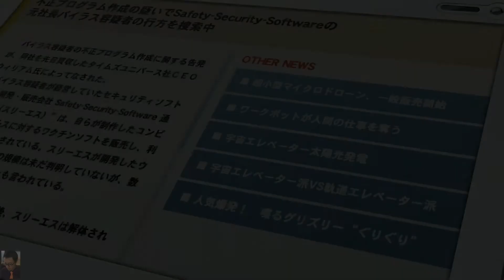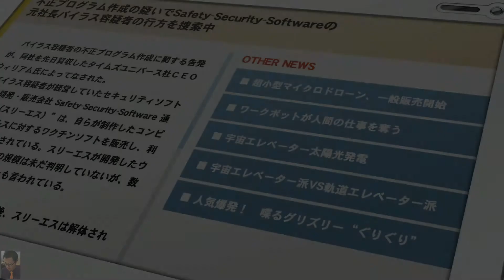[PS4] Gundam Breaker 3 Chapter 3-5 Infected Info Girls